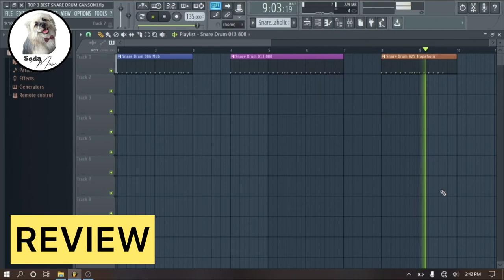TOP 3 Best Snare Drum Hip Hop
I recommend for you some snare drums that are often used in songs or beat intruments hip hop and often used for make the beat.